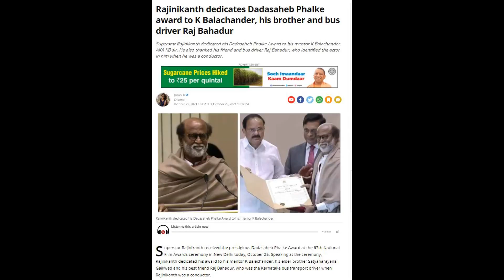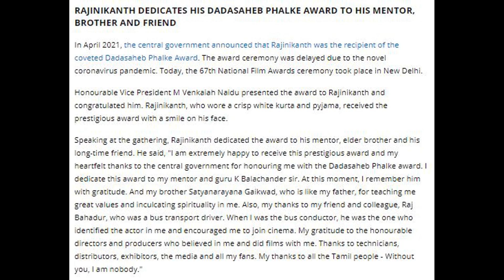2347-Rajinikanth dedicates Dadasaheb Phalke Award bus driver friend National film awards -26th Oct